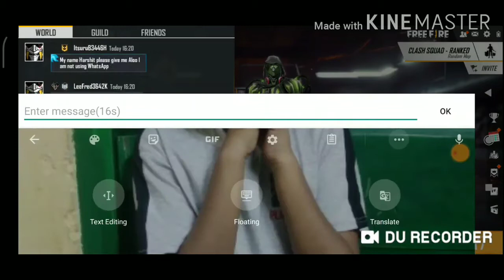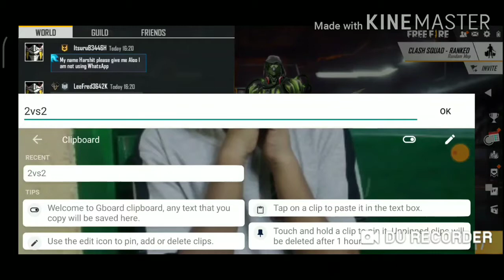Playing clasic Bermuda. Free Fire gameplay with Panda gaming.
Hlo guys

U want to play with me
Free Fire I'd
ftronaldo007